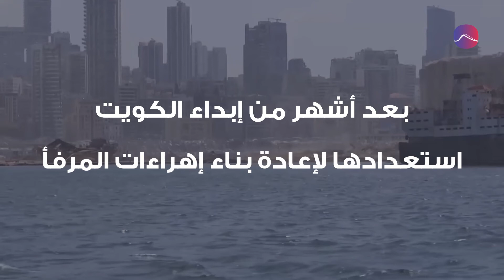إهراءات مرفأ بيروت.. قنبلة موقوتة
تحذيرات دولية من كارثة جديدة قد تحلّ على مرفأ بيروت

مصادر الفيديو:
France 24 Arabic
SBI
Sky News عربية
AD Pro
Ek Chuks
Stefan C